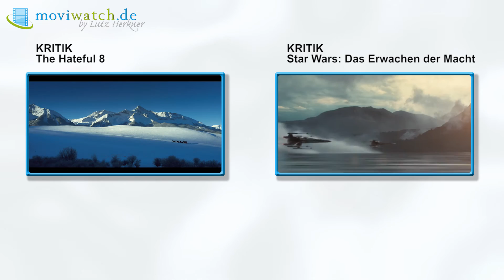Filmkritik Deadpool: Ryan Reynolds als zotiger Anti-Held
Bloß nicht noch ein Superhelden-Film! Nein, „Deadpool“ (Kino-Start: 11. Februar) ist nicht noch ein Superhelden-Film. Zumindest nicht im konventionellen Sinn, denn Ryan Reynolds, der auch als Co-Produzent agiert, legt seine Figur ungemein selbstironisch und schwarzhumorig an. Er spielt den ehemaligen Special-Forces-Soldaten Wade Wilson, der sich nach einer Krebsdiagnose einem gefährlichen Experiment unterzieht, wodurch er Selbstheilungskräfte erhält. Und sich fortan Deadpool nennt. Die Trailer versprechen eine flotte Action-Komödie, doch sowas kann auch böse schiefgehen. Ob die Gratwanderung geglückt ist, verrät die Filmkritik von moviwatch, direkt nach der Vorführung noch im Kino aufgenommen.

Was denkst Du über Deadpool? Wirst Du reingehen? Hinterlasse Deine Meinung in den Kommentaren!